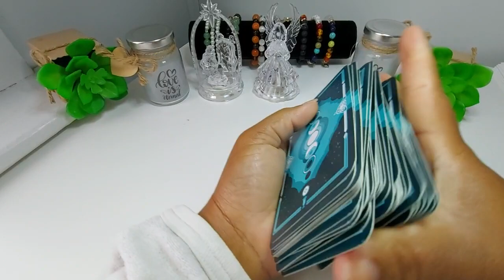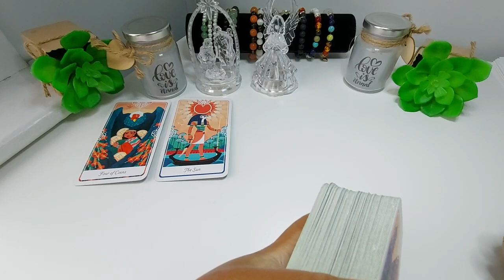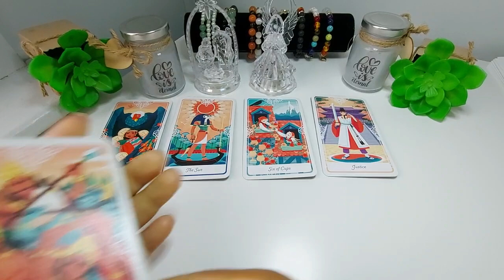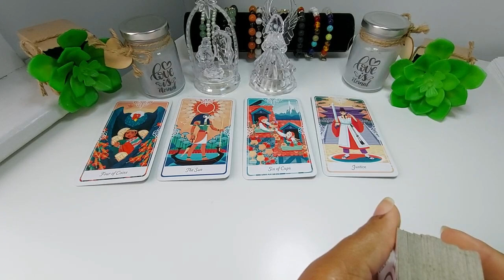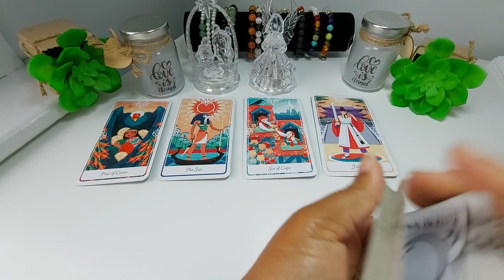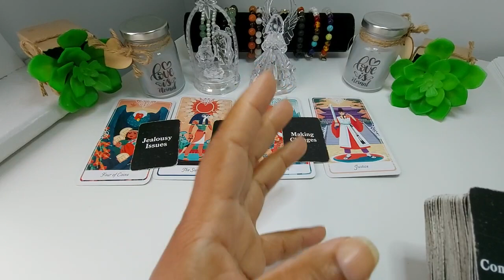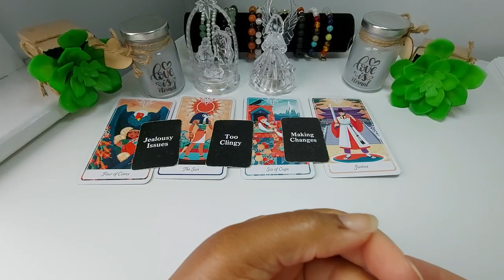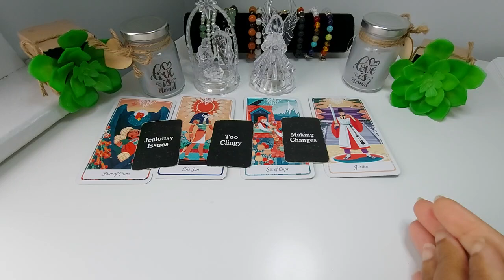🚨DM TO DF🚨 I'M FIGHTING FOR US‼️ I MAY NOT SAY IT BUT IM NOT GOING TO STOP UNTIL WE ARE TOGETHER 😘💕